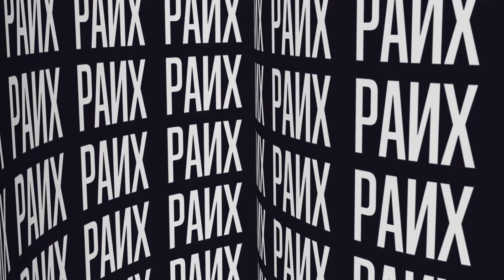Абитуриенту БГИИК | Кафедра хореографического творчества | Часть 2